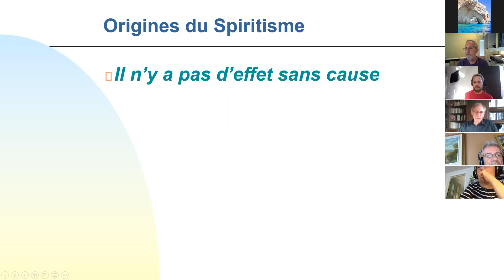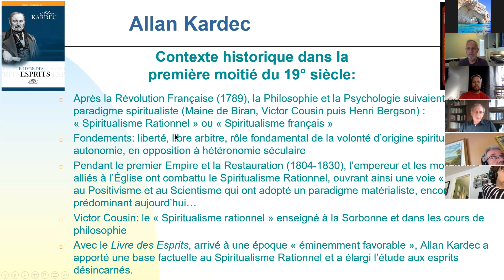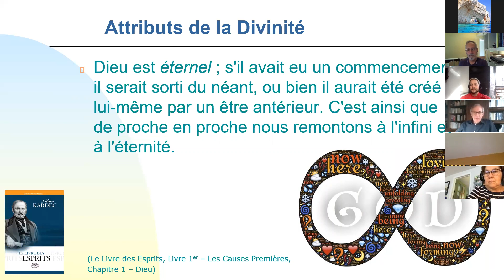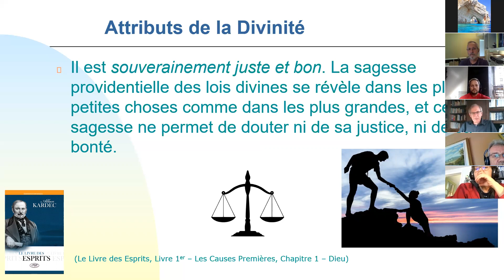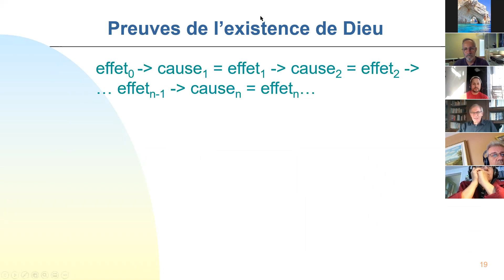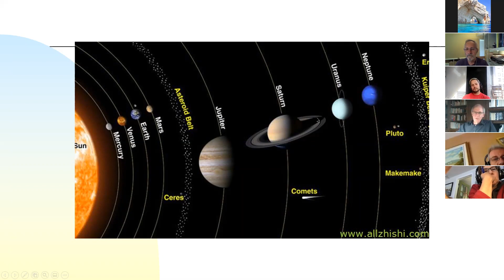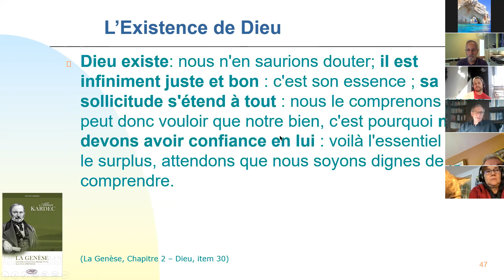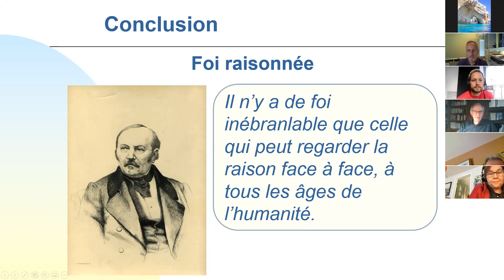"L'existence de Dieu", avec Charles Kempf